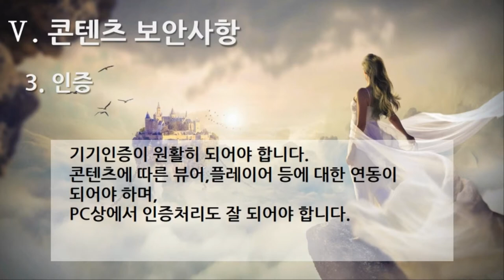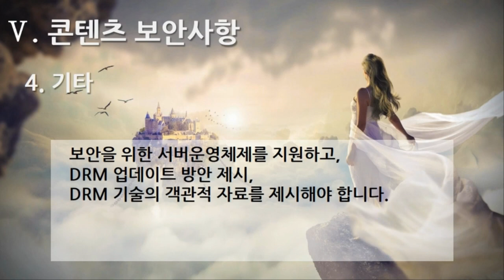[편집] 1부 5편. 플랫폼 제안요청서 : 콘텐츠 보안사항(Content Security, 4개 영상, 4분 57초)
25. 콘텐츠 보안사항(Content Security) 1. DRM(Digital Rights Management)
26. 콘텐츠 보안사항(Content Security) 2. 패키징
27. 콘텐츠 보안사항(Content Security) 3. 인증
28. 콘텐츠 보안사항(Content Security) 4. 기타

1부 플랫폼 제안요청서 51개
2부 플랫폼 제안서 59개
3부 플랫폼 개발구축 80개
4부 디지털 변환센터 21개